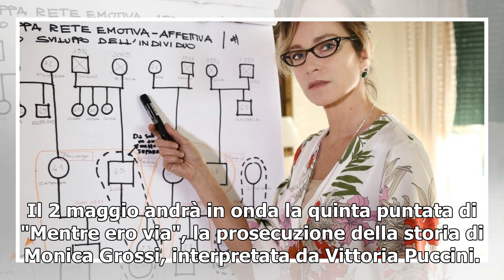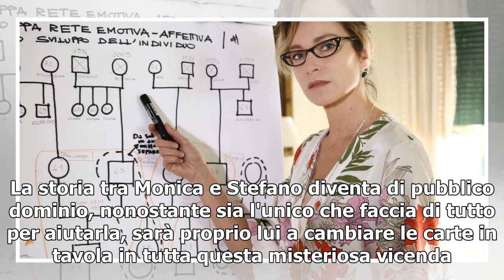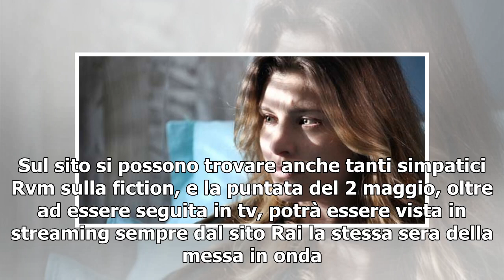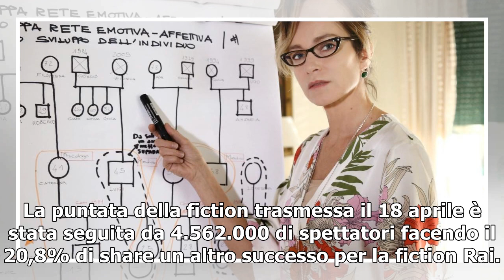Anticipazioni quinta puntata di 'Mentre ero via': Monica scopre le bugie di Riccardo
Il 2 maggio andrà in onda la quinta puntata di "Mentre ero via", la prosecuzione della storia di Monica Grossi, interpretata da Vittoria Puccini. Salta la programmazione prevista il 25 aprile, dal momennto che in quella data è prevista una diretta calcistica che andrà in onda in quella data su Rai 1...